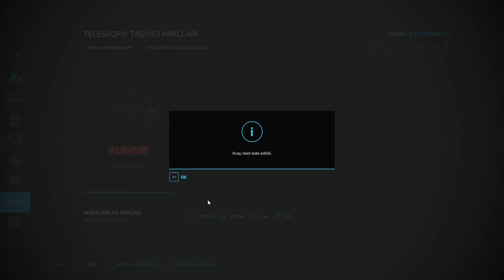BU İŞTE PARA VAR DEDİLER !!!! (BÖYLE Bİ TARLA YOK USTA )